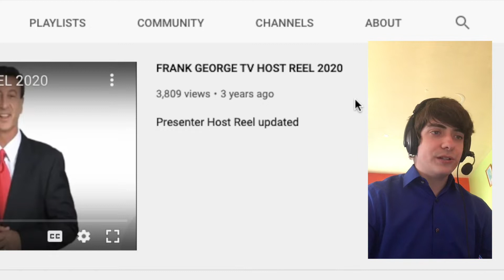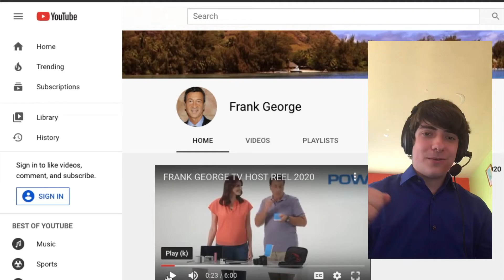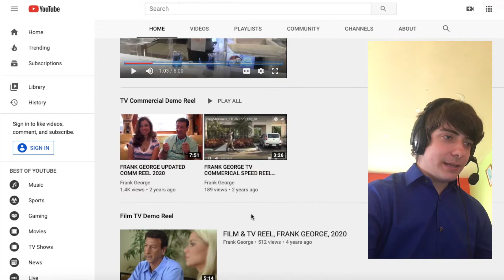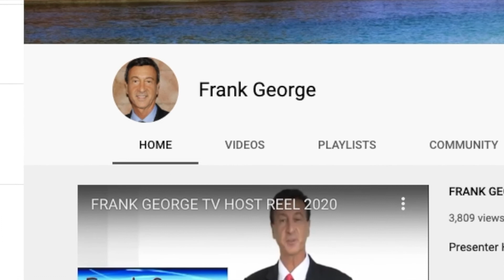I called FRANK the iPhone Doctor!! (you won't believe what happened!!!)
Frank George is the spokesperson on Fiverr who sells his services to customers. There's only one problem: one of his customers is the biggest iPhone scam to this day, MacCrunch.com!! Today we will be looking at his YouTube channel and calling him! (watch 'till the very end to see what happens next!!)